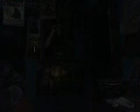Gone Away Guitar Cover